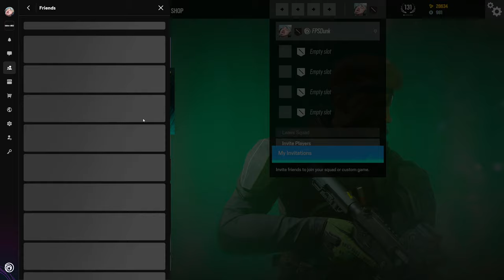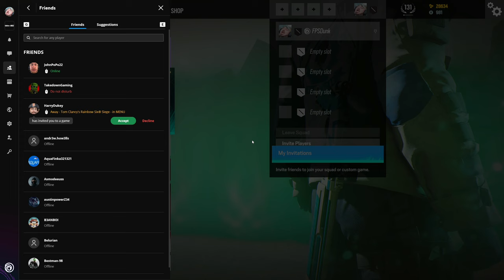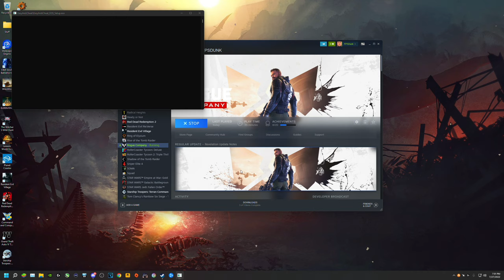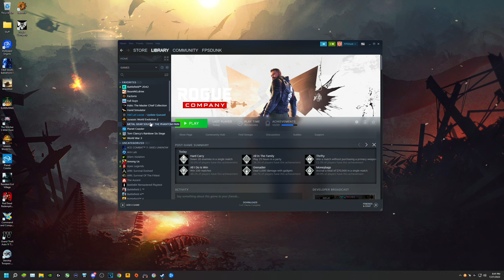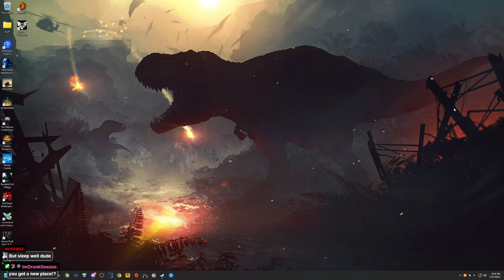FPSDunk - Rainbow Six Siege, Rogue Company | 7.27.2022